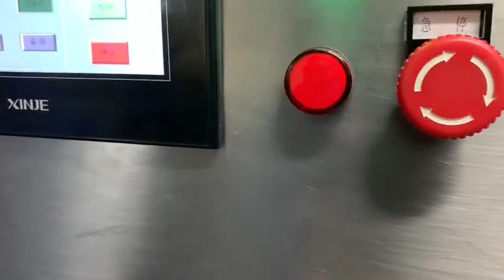Tofu tray Filling and Sealing machine